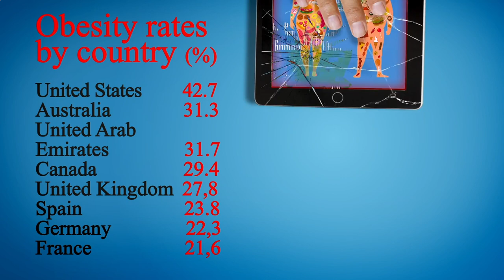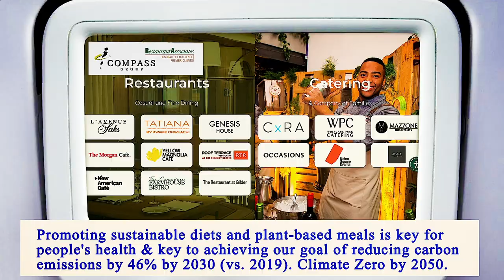Nearest Restaurants From Me Manhattan 10003 NY, New York County, New York, United States